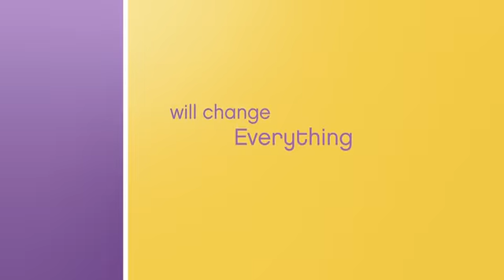The Help trailer